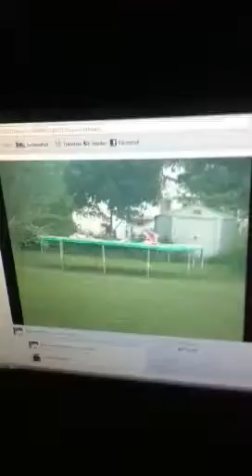Longest Fart Ever